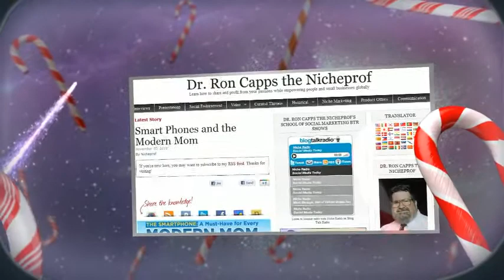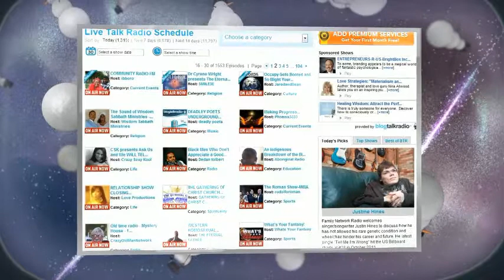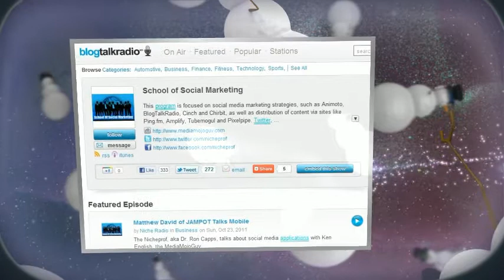Holiday Greetings from the NicheProf & the MediaMojoGuy and the School of Social Marketing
- Since August 2008, Dr. Ron Capps, aka the NicheProf and Ken English, aka the MediaMojoGuy, have talked about social media applications. Join the show on Sunday @ 12:30 PM ET on BlogTalkRadio.com. Video by Ken English,